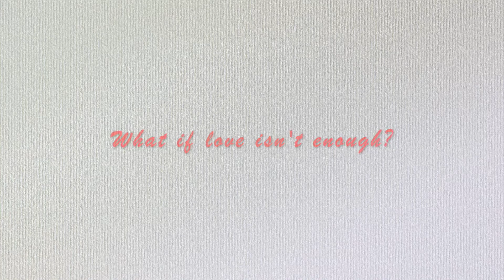The Rose of Sharon Trailer